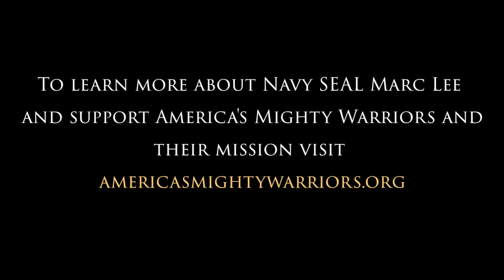ON ME 20 - Jenna Lee Babin